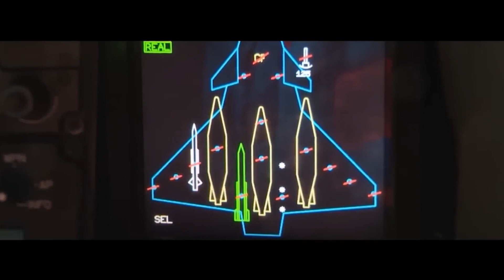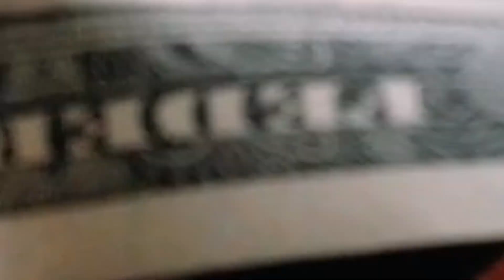"Decoding India's Choice: Rafale M vs F/A-18 Super Hornet for Naval Might!"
In the intricate realm of naval aviation, choosing the optimal fighter aircraft requires a multifaceted analysis of capabilities, compatibility, and strategic imperatives. India's intriguing decision to embrace the Rafale M over the F/A-18 Super Hornet has ignited discourse within defense circles. This deliberation revolves around the distinct attributes of both contenders, with the Rafale M prevailing due to its nuanced advantages.

An undisclosed official noted that the Rafale M aligns remarkably with naval prerequisites, driving its adoption. Notably, by opting for the maritime Rafale M variant, India can harness existing infrastructure, achieving economies through shared spares and maintenance. This seamless integration streamlines logistics, possibly curbing costs and amplifying strategic efficacy.

Enhancing the allure of the Rafale M is its synergy with the Indian Air Force's Rafale variant, boasting over 85% commonality. This integration paves the way for efficient coordination across the military spectrum. Equipped with the advanced MBDA MICA missile for multi-target engagements and the MBDA Meteor missile for beyond-visual-range air-to-air combat, the Rafale M is fortified for formidable long-range conflicts.

Comparatively, the F/A-18 Super Hornet offers a diverse arsenal, adaptability, and electronic warfare specialization. However, multiple considerations led India to opt for the Rafale M. The AMRAAM missile's standoff capability within the Super Hornet might not align with Indian naval operations. Complexities around nuclear weapons integration and the establishment of a new training and logistics framework factored in as well.
Introducing a novel fighter aircraft would necessitate establishing a distinct training, maintenance, and logistics chain - a complex endeavor with financial implications. Negotiating India-specific modifications and addressing developmental expenses would lengthen the process, impacting naval readiness. In summation, India's choice of the Rafale M over the F/A-18 Super Hornet stems from meticulous evaluation of capabilities, compatibility, and strategic intricacies. Leveraging existing synergies and cutting-edge missile systems renders the Rafale M a compelling contender. Despite the Super Hornet's strengths, the decision revolves around integration complexities, logistics optimization, and strategic alignment. India's journey to bolster its naval prowess embraces these deliberations with calculated foresight.